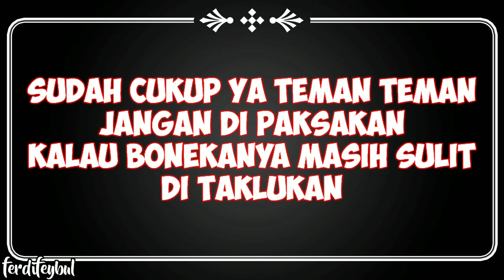CAPIT BONEKA BURUNG JAMBUL JUMBO!! BIKIN GEREGETAN!! Claw Machine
Hai teman teman jumpa lagi di video capit boneka kampung ferdifeybul dan ka veippy, di video kali ini ferdifeybul dan ka veippy gemes banget sama si boneka burung jambul jumbo teman teman, jadi geregetan mainnya, hahahaha..

Mau tau seperti apa keseruan sa'at kita main..!? Yuuk kita nonton videonya sampai habis ya teman teman.

Terima Kasih

"Kita Sayang Kalian"